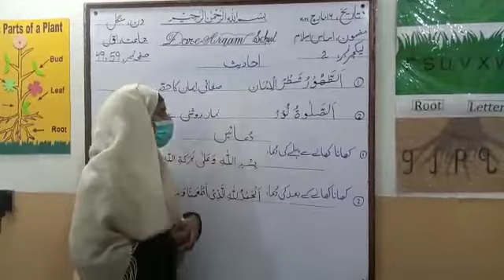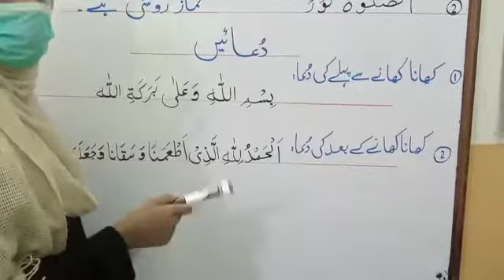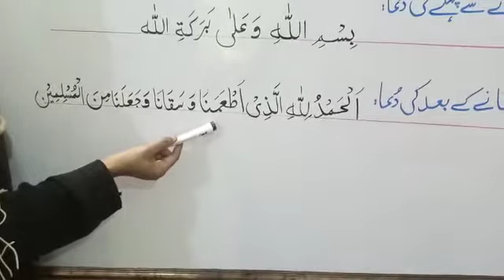Basic of Islam class one DUAN